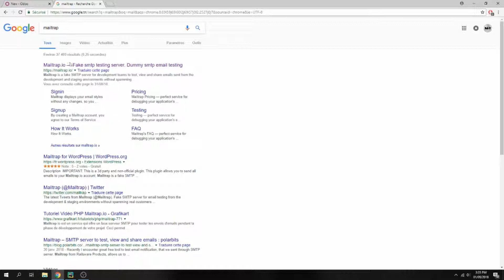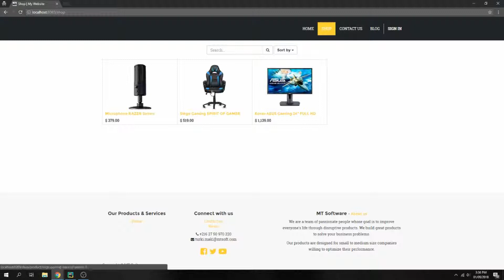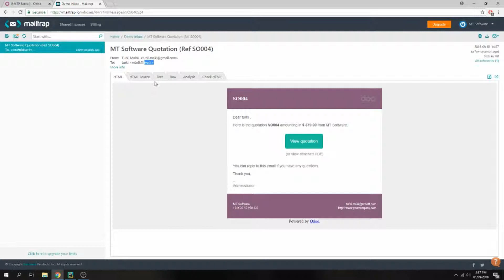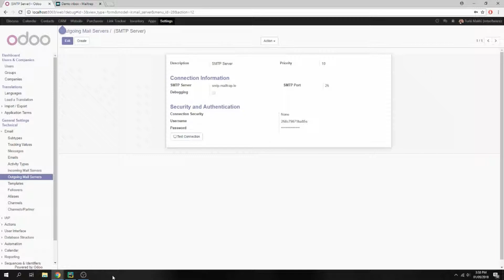How to Configure Email on Odoo 11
On this video , I will show you how to Configure Email on Odoo 11